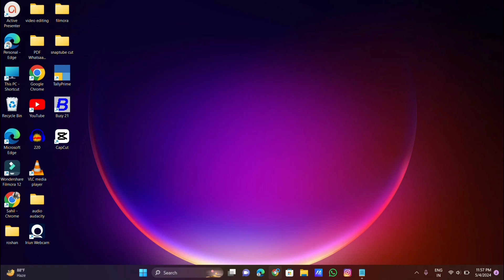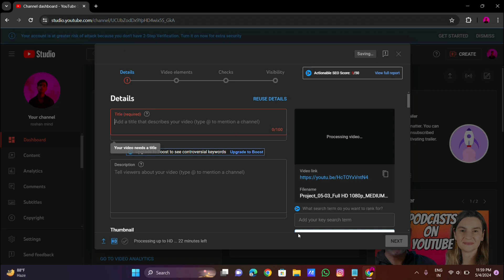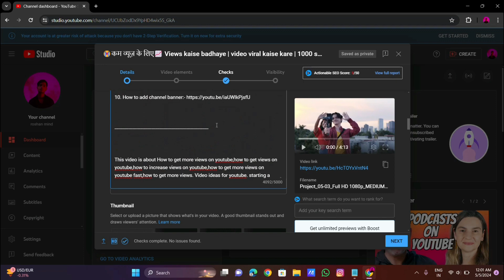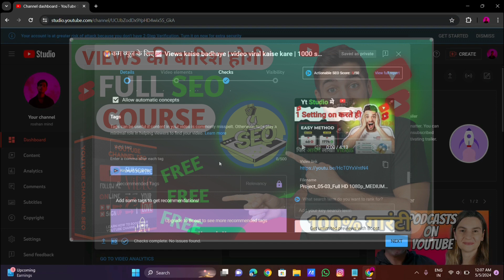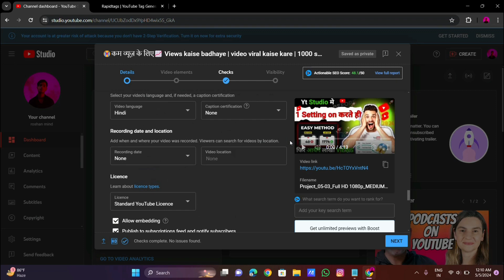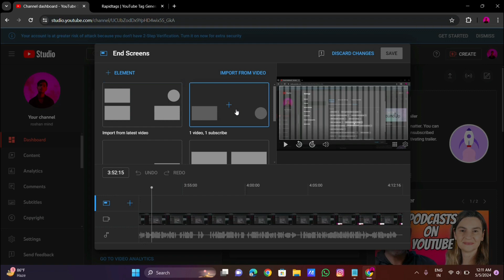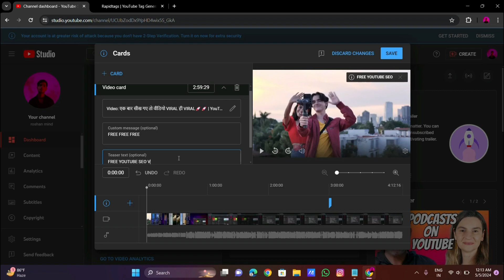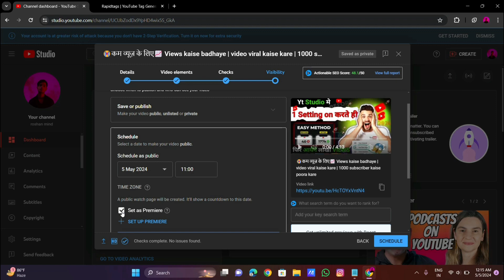Youtube Video Upload Karne Ka Sahi Tarika | How to Upload Video on YouTube 2024 | (100% GUARANTEED📈)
Youtube Video Upload Karne Ka Sahi Tarika | How to Upload Video on YouTube 2024 | (100% GUARANTEED📈) @ManojDey @TechnicalYogi @YoutubeWaleBaba86 @WeMakeCreators @YTMethod @CreatorSearch20 @CreatorGuideofficial @Arvindzone @SatishKVideosExtra @SatishKVideos @junnukitech @SpreadingGyanOfficial @TechBoyOm @DigitalRaj

This video is about youtube video upload karne ka sahi tarika, youtube par video upload karne ka sahi tarika, youtube par video kaise upload kare, video upload karne ka sahi tarika kya hai. Video ideas for youtube. starting a youtube channel. You make video on youtube because youtube is the best earning platform. Youtube video upload kaise kare, how to upload videos on youtube, how to upload video on youtube, video upload karne ka sahi tarika, youtube par video kaise upload karen. This video will also answer the Hindi question. youtube video upload karne ka sahi tarika 2023, youtube pe video upload karne ka sahi tarika, youtube video upload kaise karte hain ?

           All Topics Covered This Video
roshan mind,
tech video,
hindi,
new channel par views kaise badhaye, video par views kaise badhaye,
youtube channel par views kaise badhaye, youtube pe views kaise badhaye,
youtube video par views kaise badhaye, youtube video views kaise badhaye, youtube views kaise badhaye,
views kaise badhaye 2023,youtube video par views kaise badhaye,

About Me :

How To Earn Money From Youtube. How To Grow Youtube Channel. And Many More Like Youtube Tips And Tricks And Unboxing & Reviews Videos And Tech News Will Also Be Available.

Apart From This, You Will Get Complete Information Of Social Media On This Channel, How To Earn Money From Instagram, Facebook, How To Boost Your Social Media, How To Increase Followers And Likes On Instagram. Your Own Channel Roshan Mind.

FAQs :

Q- WHICH MIC DO I USE ?
A- MAONO AU-A04

A- I AM FROM MAGICAL WORLD IN EARTH

Q- WHAT'S YOUR AGE ?
A- I'II LET YOU KNOW AS SOON AS I KNOW